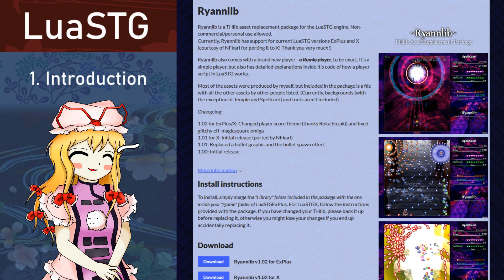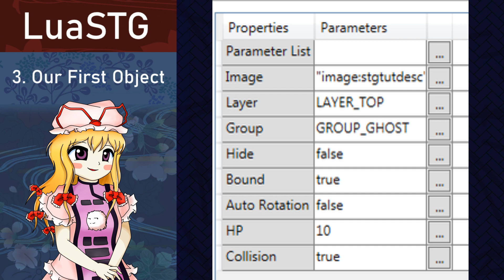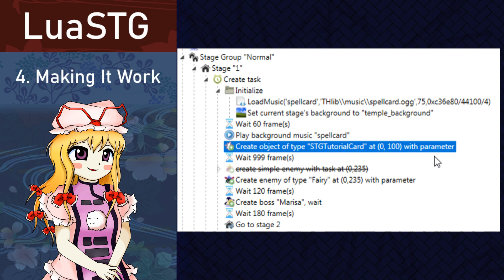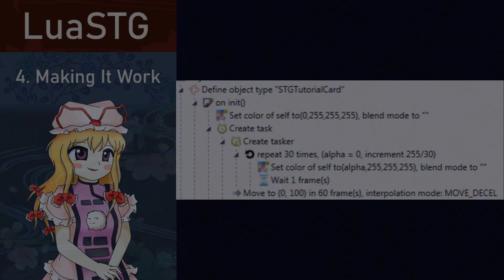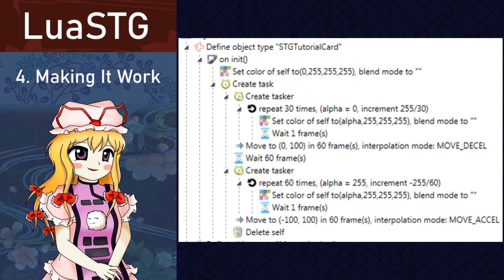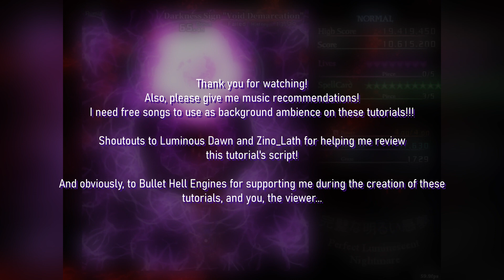【東方】LuaSTG Tutorial #05 - Changes, Ryannlib and Objects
Thank you for coming back for my tutorials!
Sorry again for the big delay for this one... a lot of things happened and I explain that in the video.
Today, we're going to learn how objects work in LuaSTG!
For some reason, in this episode (ugh, of all of them!) there is some sort of audio desync, so sorry for that! I really don't know why this happens considering everything is fine while I'm editing the video. Don't forget to enable subtitles/captions if you're having a bit of difficulty trying to comprehend me. Also, the tutorials from now on will be on 1080p instead of 720p!

(Works for both LuaSTGExPlus and LuaSTG-x)

Join the Bullet Hell Engines Discord server! It's the absolute best place to ask for help in regards to many engines, including LuaSTG, that has a dedicated category to it. We, users, will love to get more people in this server and are willing to help with any questions that you have! And also, not forgetting, to just chat and talk about whatever people bring up in the off-topic channels, of course. Here's the invite

Timestamps:
0:28​ - Introduction
2:26 - Objects Concepts
3:10​ - Our First Object
4:58​ - Spell Cards
8:38​ - Conclusion